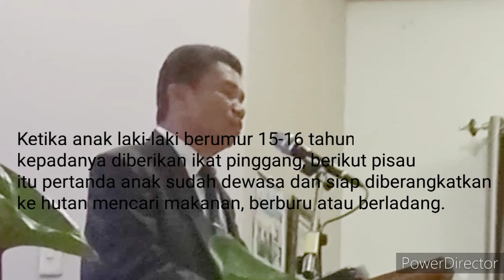IKAT PINGGANG, LAMPU dan PENGIKAT KEPALA perlu dipakai untuk....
Hohos  ma gontingmuna, jala galak ma palitomuna.
Hendaklah pinggangmu tetap berikat dan pelitamu tetap menyala.

Inilah sikap kita utk menantikan kedatangan Kristus yang terakhir.